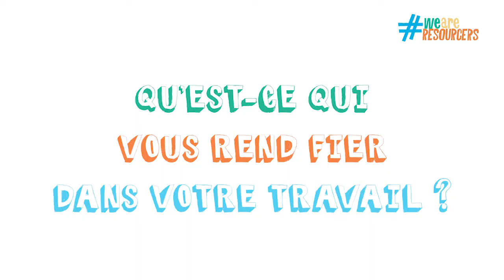WeAreResourcers - Interview décalée de José Veiga | Veolia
Interview décalée de José Veiga, Responsable des relations sociales. Activité Recyclage et Valorisation des déchets